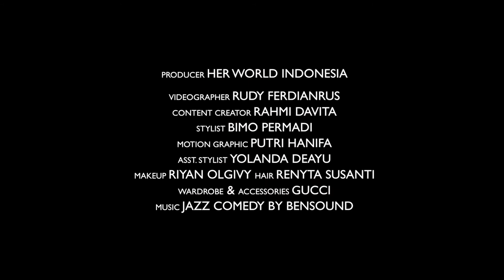LAURA BASUKI - HERWORLD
My latest work for @herworldindonesia presents bts AprilIssue starring @laurabas on the cover.
Videographer @ferdianrus
Content Creator @rahmidav
Fashion Editor @bimopermadi
Motion Graphic @_putrihanifa_
Photographer @harionohalim
Makeup @ryanogilvy
Hair @rerehd_
Asst. Stylist @ydeayu
Wardrobe & Accessories @gucci